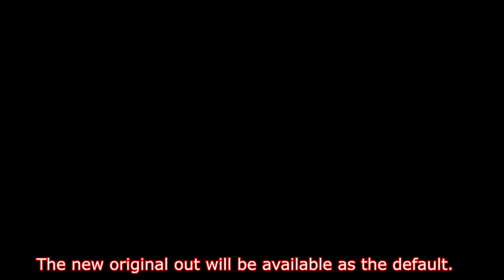Marvel's Avengers Game | Spider-Man Gameplay Breakdown | Wall Crawling & Heroics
marvel's avengers spider-man gameplay. What's going on guys? RBG here bringing you another upload on Marvel's Avengers. If you remember in 1 of my posts initially I said I would not cover any of the content pertaining to Square Enix and Sony's inclusion of Spider-Man. Because I didn't really feel like it was worth exerting any energy into. Not to mention that when it comes to Crystal Dynamics they always manage to shoot themselves in the foot with some of their decisions. But after I posted a very brief summation of my thoughts on my community tab many of you wanted to know why I was so disappointed with the gameplay that was shown off on IGN's channel. So I'm gonna give you a more indepth review as well as explain what IGN didn't. But before we do that I ask that you guys do me the biggest favor and rate the video. It really helps my out on the algorithm side of things and it helps you stay notified on things I posts related to this game or other topics you may want me to cover. But anyways as I was saying I wasn't really impressed with what I quote on quote "saw" on Spider-Man's gameplay reveal. I had to put emphasis on the word saw because some of you thought I was basing my opinion strictly based on IGN's review. And if you thought that then you must be relatively new to this channel. I've been covering this game since it was announced and I know there's more to it when it comes to the way it plays. The reporter over at IGN didn't really go into complete detail with some of Spider-Man's features like his buffs and intransic abilities. Everything was very surface level. So I will be providing you with more details on that later in the video. But I feel I have to stress why this reveal was a disappointment.